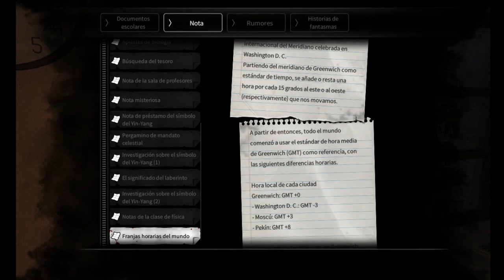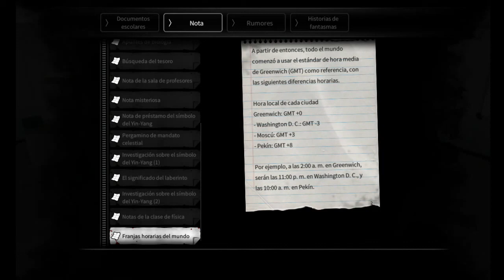White Day: A Labyrinth Named School || Gameplay Walkthrough - Los Relojes - Parte 9 화이트데이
White Day: A Labyrinth Named School || Gameplay Walkthrough Guía completa en Español  Parte 9 -  화이트데이  학교라는 이름의 미궁

- La Chica Fantasma del Aula de Apreciación musical
(símbolo Yin- Yang)
- El Reproductor de Cintas
- La Llave Azul (Tarjeta azul)
- Los Relojes y Cuadros

´White Day a Labyrinth Named School´ es un juego con una perspectiva asiática de aventuras de terror repleto de gráficos en 3D. En el juego aparecen diferentes leyendas y misterios que tienen como escenario un bachillerato en el que por cierto motivo, el protagonista y las estudiantes se han quedado encerrados y donde se desarrollan historias de misterio y terror.
No aparecen escenas excesivamente crueles ni sangrientas en la pantalla. Tampoco aparecen zombis, así como armas de fuego ni ningún otro tipo de armas. El proagonista es un simple estudiante que deberá defenderse de conserjes poseídos, superar distintos fenómenos sobrenaturales y huir de cualquier fantasma que aparezca. Además, tiene escapar de esa escuela junto a una de las  estudiantes que también están allí encerradas.